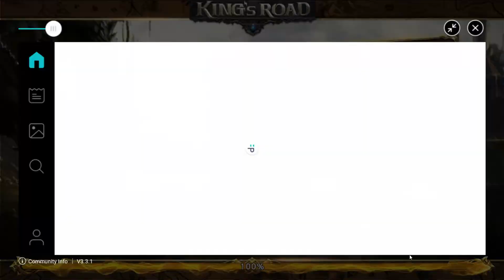King's Road Gameplay - 킹스로드 (KR) //Android\\